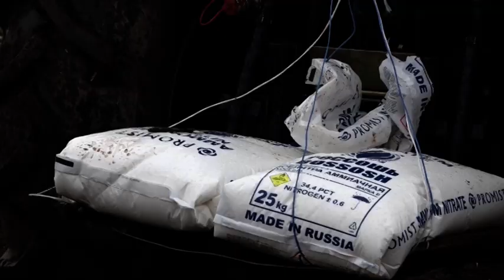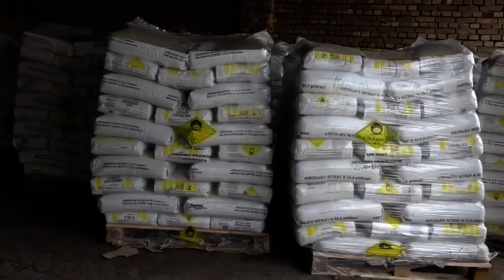Prihrana za što bolji prinos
Vreme bi se reklo bi se konačno dogovorilo sa pšenicom. Uslovi su idealni. Kiša je stala, temperatura je pala ispod nule. A ratari su izašli na svoje useve kako bi obavili jedan od glavnih agrotehničkih poslova, a to je prihrana. Đubriva koja ratari najčešće koriste su svakako urea i an.